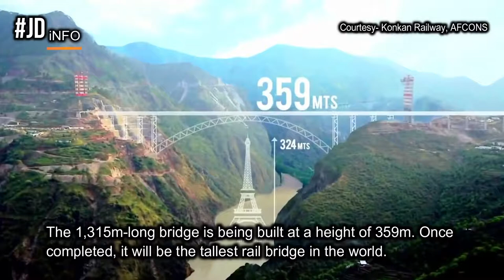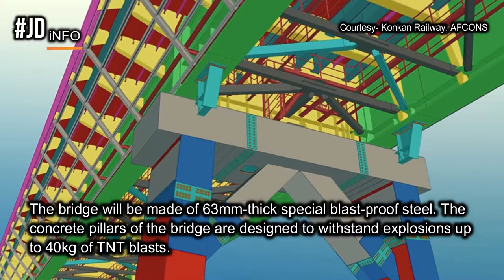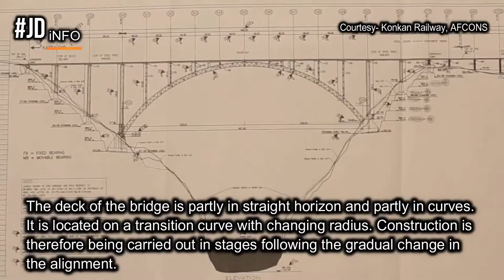Chenab Rail Bridge || Know more about Chenab Bridge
India is building the world's highest railway bridge.
The Chenab Rail Bridge is an Indian railway steel and concrete arch bridge between Bakkal and Kauri in the Reasi district of Jammu and Kashmir, India. When completed, the bridge will span the Chenab River at a height of 359 m above the river, making it the world's highest rail bridge.